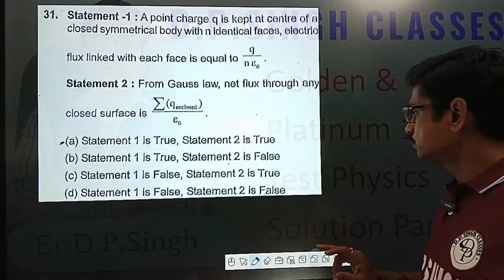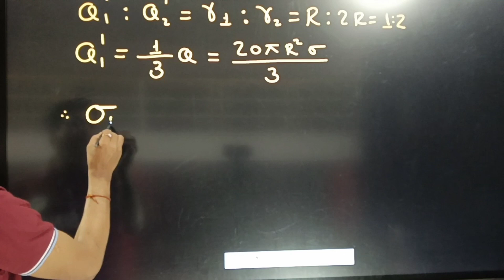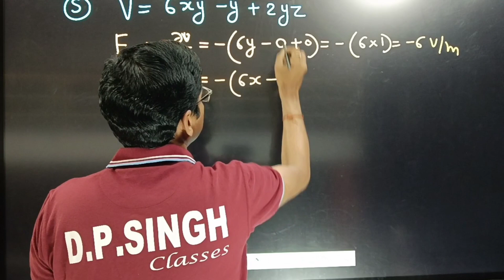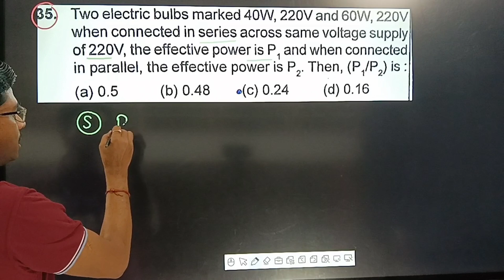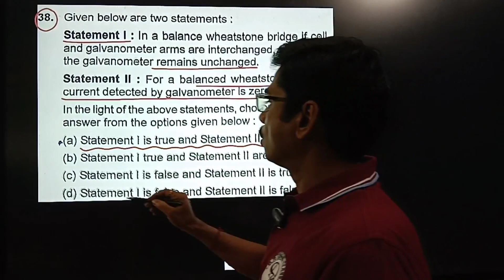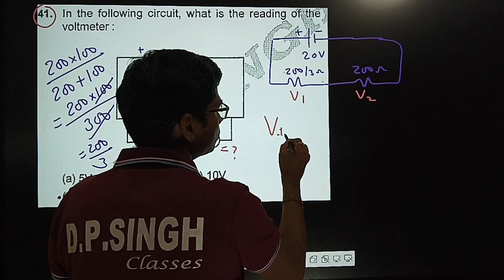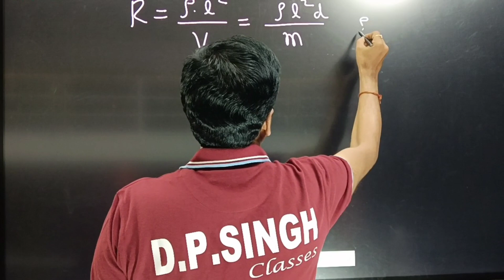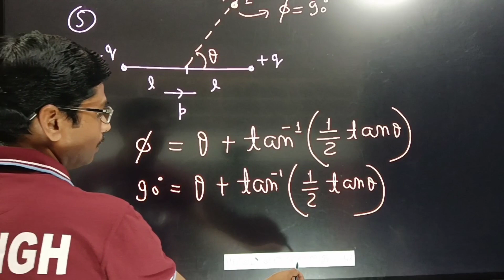Golden & Platinum 15th Test Physics Solutions Part-3 By Er.D.P.Singh